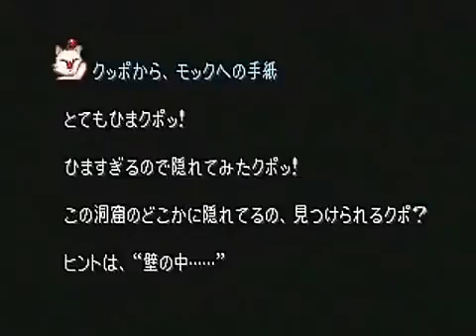【つわはす】FINAL FANTASY IX を実況プレイ part28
いよいよ外側の大陸へ フォッシル・ルー編です.

「ファイナルファンタジーであること。」 2000年にスクウェアから発売されたファイナルファンタジーIXを実況します コカコーラのCMばかり有名.

遂にシド加入です ロケットと大空とタバコが大好きなナイスガイ これにて仲間全員揃いました このシリーズはただただ懐かしみながらのんびり.